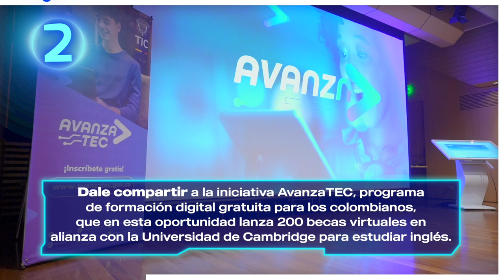Estamos listos para Colombia 4.0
La construcción de data centers en el país para el desarrollo digital y la adopción de tecnologías avanzadas como IA e Internet de las cosas (IoT). El proyecto se dio a conocer durante la audiencia pública de la Comisión Accidental para la Inteligencia Artificial en el Congreso de la República, a demás firmamos el convenio para construir una red troncal de fibra óptica de 47 kilómetros y una red de distribución de 76 kilómetros, que permitirá conectar a 12.265 hogares de estratos 1 y 2 en cinco municipios de Norte de Santander.

La nueva edición de Colombia 4.0, esta vez dedicada a los Ecosistemas de Innovación y con una agenda en inteligencia artificial, animación, videojuegos y el conocimiento digital. El evento se llevará a cabo entre el 30 y el 31 de octubre, en Corferias. y AvanzaTEC, programa de formación digital gratuita para los colombianos, que en esta oportunidad lanza 200 becas virtuales en alianza con la Universidad de Cambridge, para estudiar inglés.

52 Ecosistemas digitales que adoptarán acciones en materia tecnológica para mejorar la competitividad de sectores productivos o sociales en todos los territorios del país.